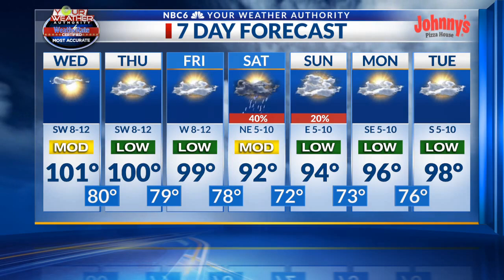July 19 - Shreveport, Texarkana weather forecast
Arklatex morning weather webcast, Wednesday, July 19th.